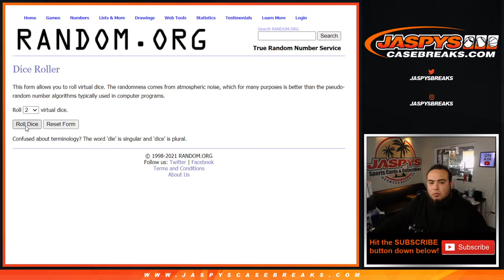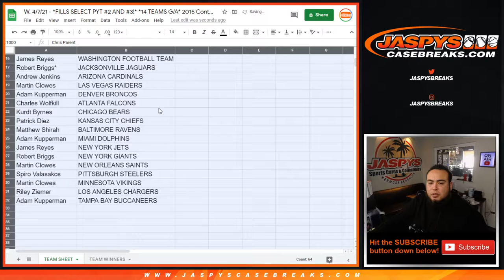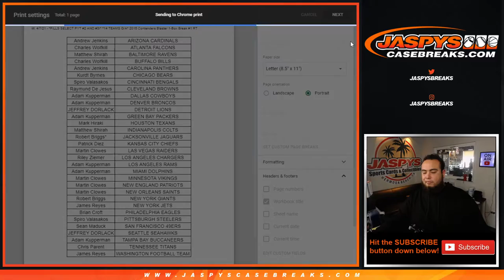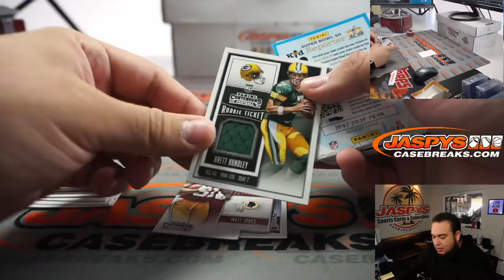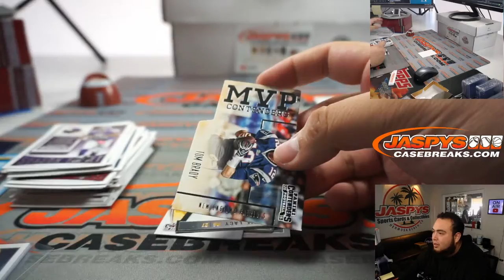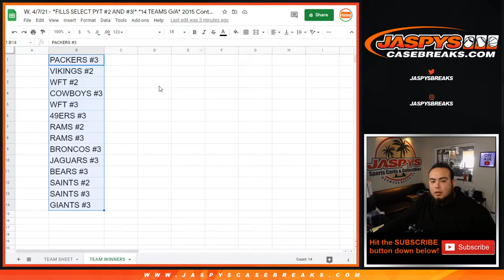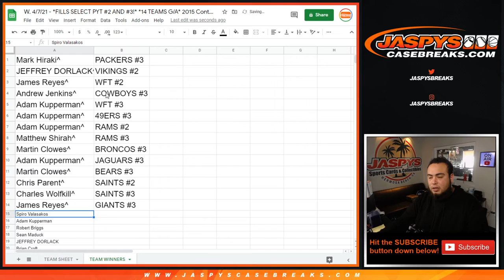W. 4/7/21 - *FILLS SELECT PYT #2 AND #3!* *14 TEAMS G/A* 2015 Contenders Blaster 1-Box Break #1 RT